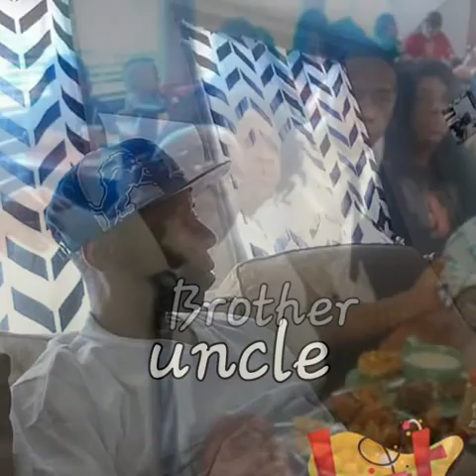Rip Clarence Gregory Holland aka Uncle G